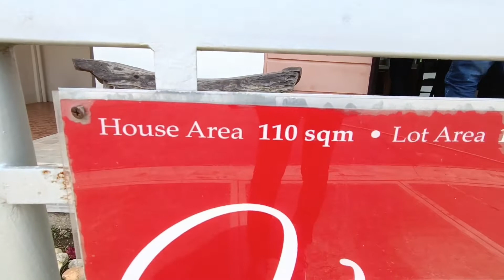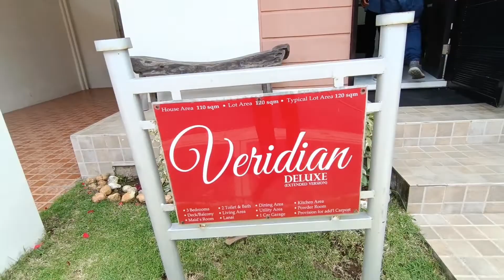Amiya Rosa Two - Veridian Deluxe / Lipa House and Lot (Sept 14, 2022)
👉𝗠𝗮𝘆 𝗖𝗼𝗿𝗻𝗲𝗿 𝗟𝗼𝘁 𝗽𝗮 𝟭𝟯𝟱𝗦𝗤𝗠 𝗟𝗼𝘁 𝗮𝗿𝗲𝗮
✓Ongoing Ready for Occupancy / Advance Construction
✓near 𝗗𝗲𝗹𝗮 𝗦𝗮𝗹𝗹𝗲 𝗟𝗶𝗽𝗮, 𝗥𝗼𝗯𝗶𝗻𝘀𝗼𝗻𝘀 𝗠𝗮𝗹𝗹 𝗟𝗶𝗽𝗮,  Lipa Proper & 𝗠𝗮𝗿𝘆 𝗠𝗲𝗱𝗶𝗮𝘁𝗿𝗶𝘅 𝗛𝗼𝘀𝗽𝗶𝘁𝗮𝗹.
✓with 𝗣𝟯𝟬𝟵,𝟬𝟬𝟬 𝗗𝗶𝘀𝗰𝗼𝘂𝗻𝘁!! + 𝗣𝗿𝗼𝗺𝗼 𝗽𝗮!!

VERIDIAN DELUXE
𝗛𝗼𝘂𝘀𝗲 𝗳𝗲𝗮𝘁𝘂𝗿𝗲𝘀:
▪️3 Bedrooms
▪️2 toilet and bath + powder room
▪️Dining Area
▪️Living Area
▪️Lanai
▪️Balcony
▪️Terrace
▪️1 Car Garage (w/tiles)
▪️Provision for Additional Parking

▪️5% equity discount
▪️lot status: INNER LOT & 𝗘𝗡𝗗/CORNER LOT
▪️ON GOING RFO & PRESELLING UNITS are available

𝗙𝗥𝗘𝗘!! 𝗙𝗥𝗘𝗘!!
▪️Free Landscape
▪️Free Aluminum Screen Door

𝗔𝗺𝗲𝗻𝗶𝘁𝗶𝗲𝘀:
▪️Park
▪️Children's Playground
▪️Basketball Court
▪️24 /7 security
▪️Swimming Pool
▪️Pavilion

New Deliverables
▪️60x60 Granite Tiles
▪️Cemented Room Partition
▪️Kitchen Cabinet

𝗣𝗿𝗶𝗰𝗲 𝗜𝗻𝗰𝗹𝘂𝘀𝗶𝗼𝗻:
▪️Bank Charges
▪️Transfer of Title
▪️Utilities
▪️Tax for 2 years
▪️1 year MRI/Fire Insurance
▪️Move In Fee

Few units left!!

𝗥𝗘𝗬 𝗙𝗟𝗢𝗥𝗘𝗦
𝗩𝗶𝗯𝗲𝗿 & 𝗚𝗹𝗼𝗯𝗲 / 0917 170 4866
HLURB - DHSUD OP # 0217791
Real Estate Broker #0022354
88𝗗𝗘𝗚𝗥𝗘𝗘𝗦 𝗣𝗥𝗜𝗠𝗘 𝗥𝗘𝗔𝗟𝗧𝗬